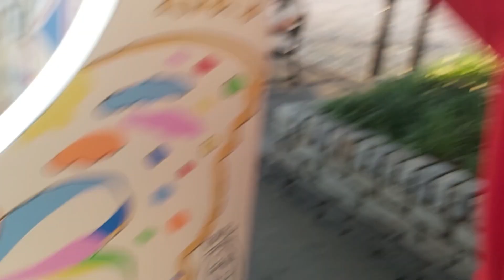27 November 2023